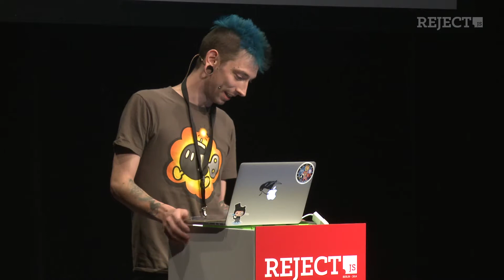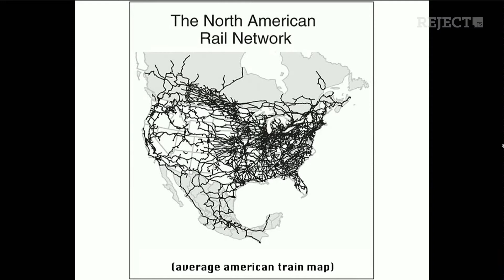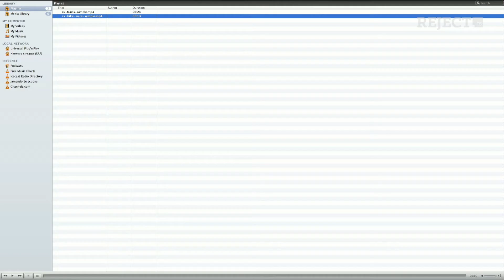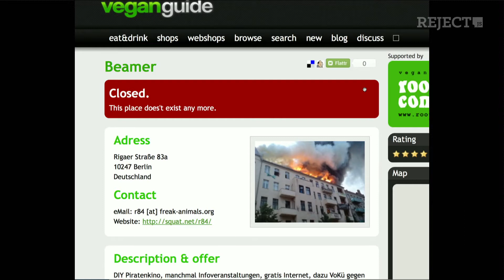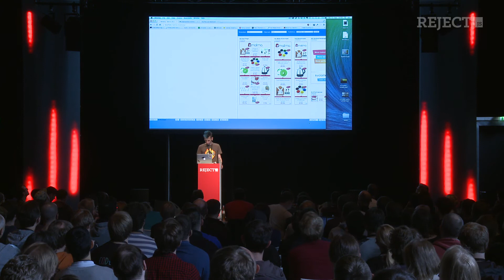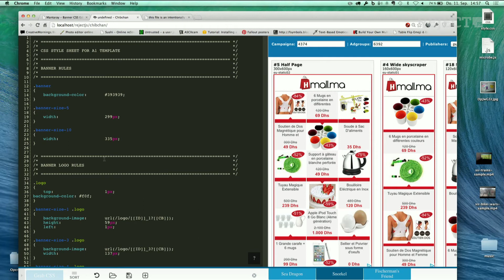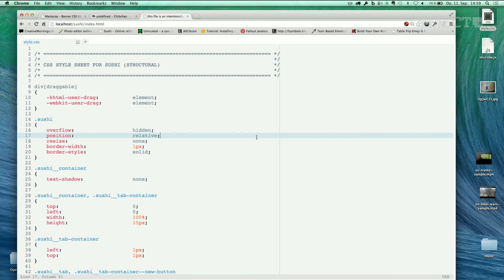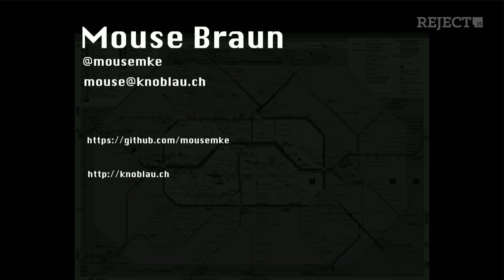Mouse Braun – Punk DIY Ethics in Programming [Reject.JS 2014]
Reject.JS 2014 – Berlin, September 11, 2014

People are very quick to adopt tools that they have no idea how to fix or what what powers them. By using other tools as an example you can make things that are yours, can be tweaked and fixed specifically for whatever your needs are or will be. (and you might even learn something)

My talk will focus on the idea of crafting your own solutions. The company I work for has a very DIY approach to everything, despite having over 200 employees. As examples our custom live CSS editor with autocomplete and context highlighting and a custom framework. I will focus not only on the benefits of DIY, but also whether or not you should build your own tools.